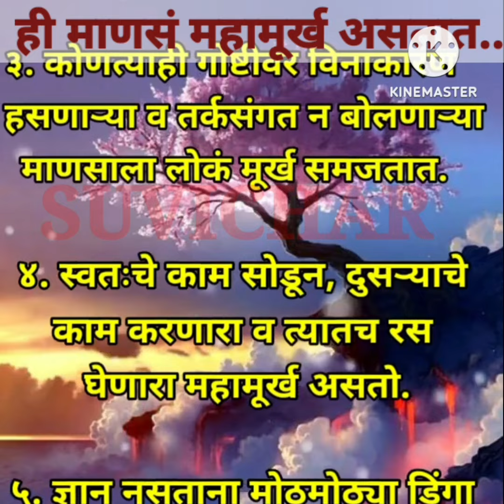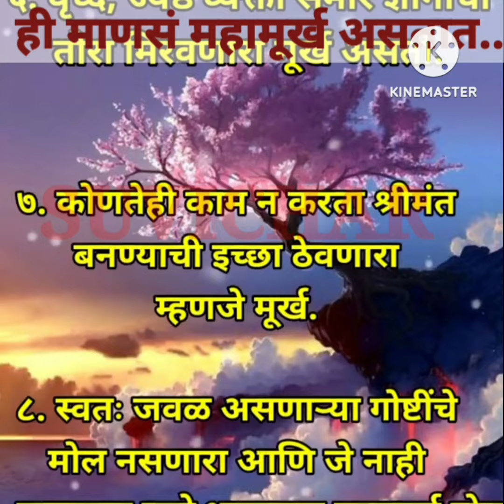असं वागणारी माणसं मूर्ख असतात